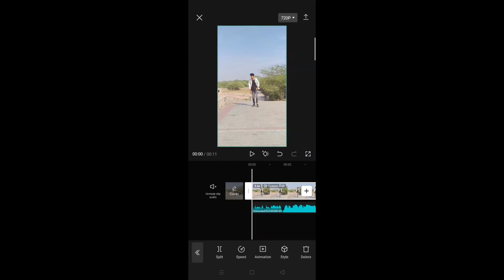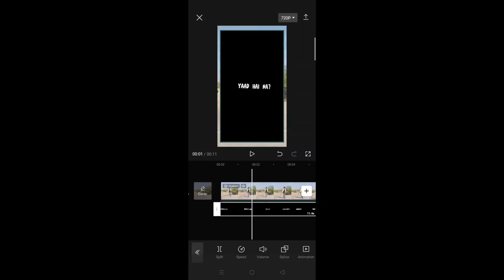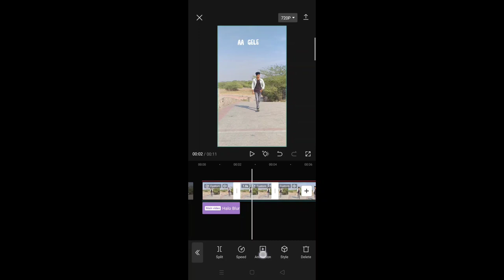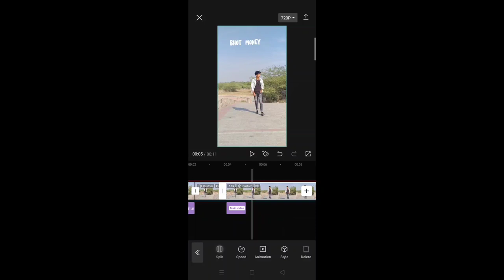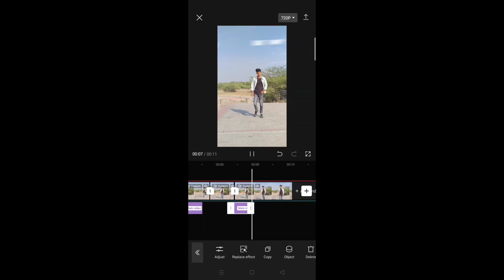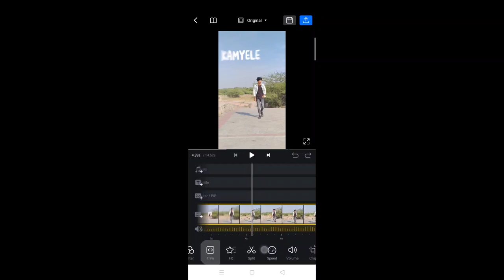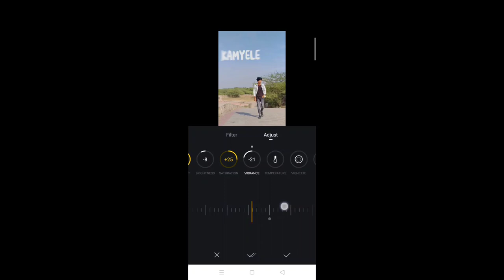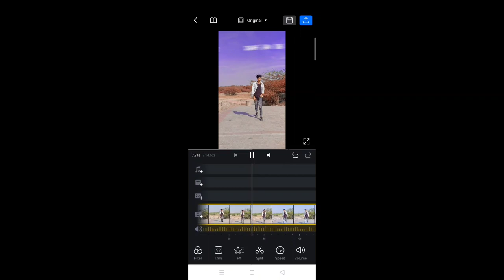Kya bolti company kamayele bhot money trending reel video editing | lens blur slowmo shake effect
ek din pyaar mc stan song trending reels editing
mc stan viral song reels video editing
mc stan song reels
mc stan trending song reels editing
tujhme rab dikhta hai x mc stan video editing
Lens blur & shake effect & slow motion video editing
Lens blur & shake effect & slow motion video editing 2023
Lens blur video editing 2023
Halo blur effect + animation reels editing,l
halo blur effect video editing
Dilbar dilbar reels trending video editing
Slow motion video editing 2023